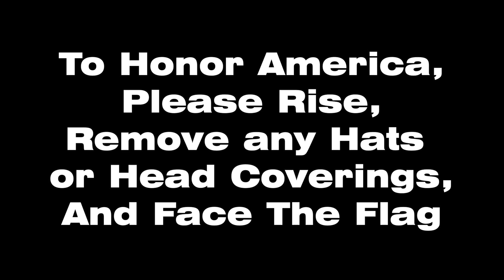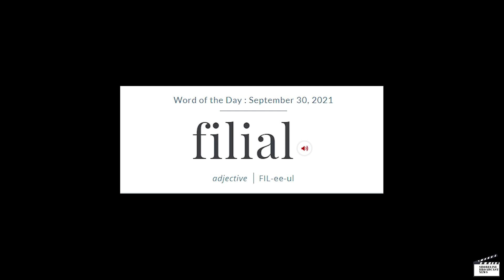SBN September 30, 2021